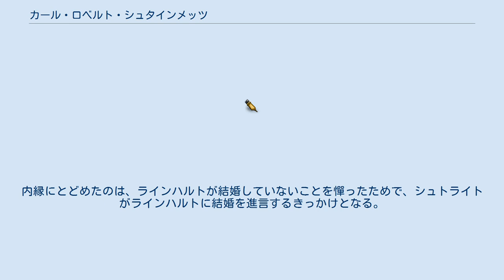カール・ロベルト・シュタインメッツ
銀河英雄伝説 」 銀河英雄伝説の登場人物 」 銀河英雄伝説の登場人物・銀河帝国 」 カール・ロベルト・シュタインメッツ カール・ロベルト・シュタインメッツ（Karl Robert Steinmetz）は、田中芳樹のSF小説（スペース・オペラ）『銀河英雄伝説』の登場人物。
銀河帝国側の主要人物。
 作中での呼称は「シュタインメッツ」。
 ローエングラム陣営の主要提督の一人。
一流の用兵家・将帥と評価され、気骨に満ちた軍人。
主要提督らの中では年長者に属し、初代ブリュンヒルトの艦長として本編開始以前から直接ラインハルトと関係があった人物で、彼からの信頼が厚い一人であるが、他の提督に比べ登場回数は少ない。
 本編での初登場は、レンネンカンプ、アイゼナッハと共に遅く、第8次イゼルローン攻防戦におけるワープ実験（第3巻）で名前のみ登場し、本格的な登場は第一次ラグナロック作戦中のライガール・トリプラ両星域の会戦（第5巻）。
ただし、本編での時系列上はリップシュタット戦役後にラインハルト麾下に入ったとされ、OVA版ではこの設定と外伝での設定を受けてリップシュタット戦役途中から登場する。
物語全体の時系列上の初登場は第4次ティアマト会戦である（外伝『星を砕く者』）。
また、創元SF文庫の登場人物説明では、第8巻での死亡後の第9巻で初めて名前が登場する。
 正確な軍歴は不明ながら、古くから辺境防備の任に務め武勲を立てていたが、門閥貴族ではなかったために中将止まりだった、と本編では説明される。
 第4次ティアマト会戦において、ラインハルトの乗艦ブリュンヒルトの初代艦長に任命され作中に登場する（時系列上の初登場）。
当時は大佐。
この戦闘中、艦長の職分を侵す行為をしたラインハルトを物怖じせず諌言したことで彼やキルヒアイスから一目置かれる。
本編開始となるアスターテ会戦では、反ラインハルト派の思惑によって他のラインハルトの子飼いの部下らと同様に異動となり、再び辺境星域勤務に飛ばされていた。
 リップシュタット戦役において、担当していた辺境地域を提供することで、ラインハルトの元帥府に登用される。
これは原作とOVA版で経緯や描写がやや異なり、原作では戦役後に担当地域を「差し出した」と記載される（後に明かされる本編開始以前の関わりの示唆もこの時点では特にない）。
OVA版においては、戦役中に辺境地域の平定を担当していたキルヒアイスに、自らの担当地域を平定して中将待遇で合流したことになっている（加えて外伝を踏まえてキルヒアイスと再会を喜ぶ描写がある）。
また、この際に、自身が聞いた噂としてラインハルトがヴェスターラント核攻撃を黙認したという疑念をキルヒアイスに伝える（原作でキルヒアイスが知ったのは核攻撃命令を拒否して脱走した元門閥貴族陣営の軍人からである）。
 リップシュタット戦役後に主要提督らの一括昇進が行われたが、この時は本編に名前も未登場であったため、この中にシュタインメッツも昇進したかの明示的な記載はない。
ただし、本編初登場となる第8次イゼルローン攻防戦におけるワープ実験では、ワーレンやメックリンガーら大将となった主要提督らと同格で名前が記載されており、原作・OVA共にこの後に肩書が登場する時には既に大将となっている。
 帝国暦490年の第一次ラグナロック作戦において、第4陣で一個艦隊を指揮する。
同年3月1日のライガール・トリプラ両星域の会戦においてヤン艦隊と戦い、用兵巧者であるがゆえに彼の罠に嵌り、艦艇8割喪失の大敗北を喫する。
ただし、本来なら為す術もなく戦死、殲滅必至のところを、ブラックホールを利用したスイングバイ航法で最低限の損害にまで抑え込んでおり、OVA版ではヤンから面白い手だと感心されている。
 新帝国暦1年のローエングラム王朝成立後、帝国領となったガンダルヴァ星域方面司令官となり、惑星ウルヴァシーに駐屯する（他の諸提督らと同じであればこの頃に上級大将昇進）。
7月のヤン逮捕に始まるレンネンカンプ拉致といった諸問題については、当時同盟内に配属されていたローエングラム朝の最高幹部として、即座に高等弁務官の代行に任命され、同盟政府やヤンらと交渉し、レンネンカンプの遺体返還などの任にあたる。
この時、直接同盟政府の責任を追及するためにハイネセンへ赴こうとし、レンネンカンプと同様に誘拐されることを恐れた部下のクルーゼンシュテルン（OVA版ではセルベル）に対し、自らをハイネセンごと吹き飛ばせばそれで済むと答えたというエピソ...